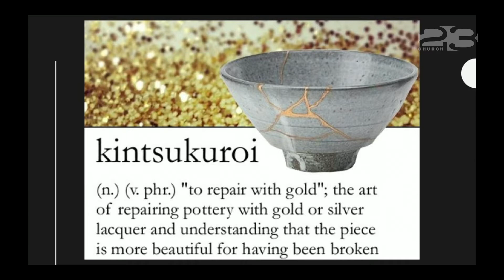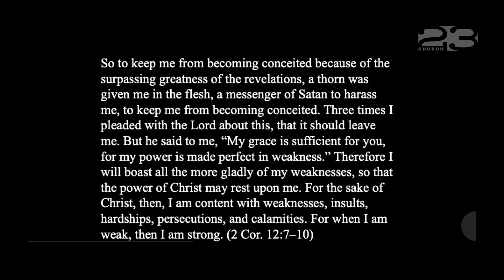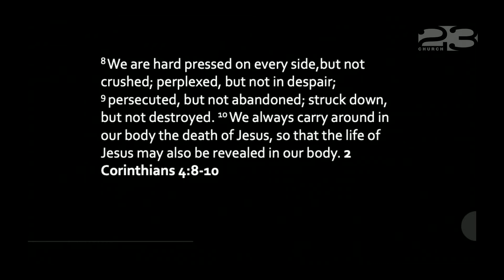UNCLAIMED PROMISES - Weakness (FTC)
This week we talk about how God work in us though our weakness.